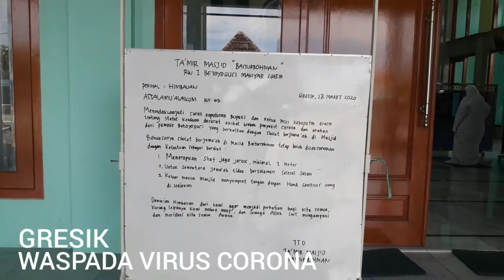WASPADA VIRUS CORONA"sholat jumat diganti sholat dhuhur dirumah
Waspada virus corona toko agama gresik umumkan sholat jumat diganti sholat dhuhur dirumah